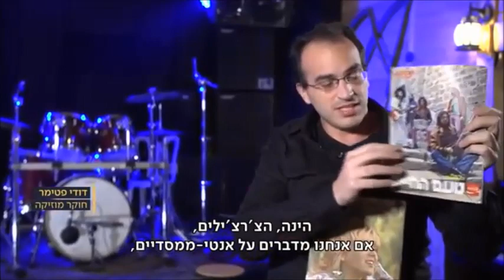דודי פטימר בראיון למהדורת חדשות שישי של ערוץ כאן 11 - אמנים שעושים בפרסומות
העיתונאי ואיש התקשורת דודי פטימר סקר את ההיסטוריה של זמרים וזמרות בפרסומות לאורך השנים, מאריק אינשטיין, חוה אלברשטיין, שלמה ארצי והצ'רצ'ילים ועד סטפן לגר.

הכתבה שערך והגיש יובל אגסי שודרה במהדורת חדשות שישי של ערוץ כאן11 בתאריך 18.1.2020 ועסקה בשאלה: האם אמנים כמו "היהודים" או רמי פורטיס מתמסחרים ומה ההשלכות של השתתפותם בפרסומות פרודיות על שיריהם?